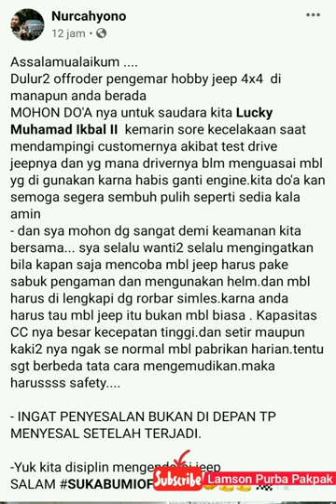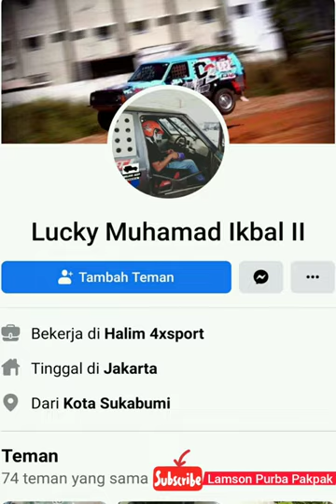Viral!!! Kecelakaan Toyota Land Cruiser Hartop saat test drive swap engine Chevy 6.0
Hanya sebuah karya seorang anak rantau.

Salam Satu aspal tiga pedal Dari Benua Borneo.

Arus...!